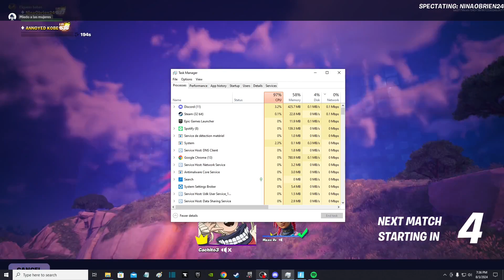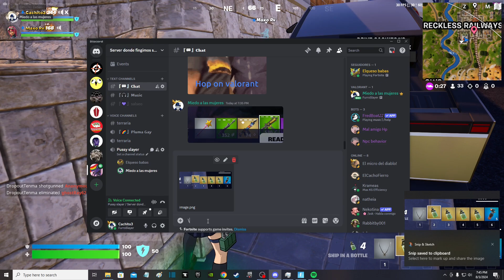La malticion de la frenzy! [Clips que no pienso editar parte 70 Fortnite]